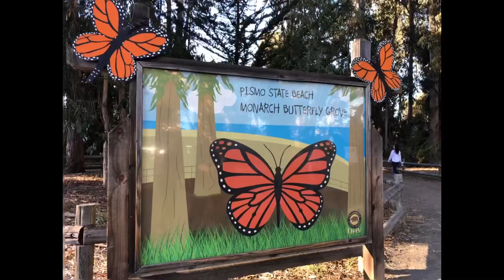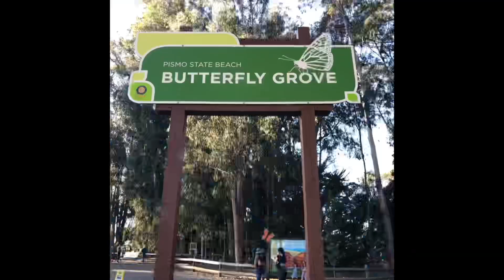Pismo Beach, Ca